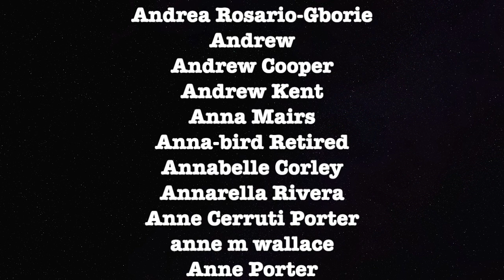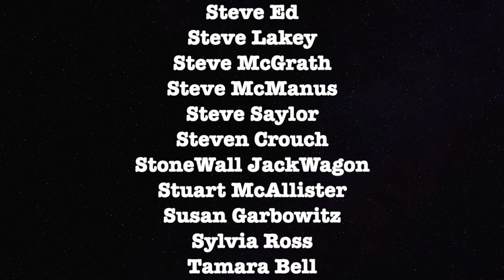Anything Can Happen With Krish Mohan and Eynelys Garcia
Graham and Ron Placone watch Krish and Eynelys battle it out!

ETH Wallet: 0xD970059f6c57B4f707E778Ba19d6586039b0BD0F